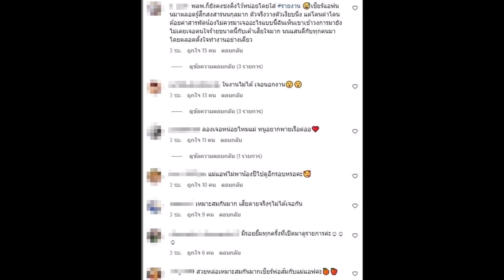แฟนคลับกรี๊ดสนั่น แอฟ ทักษอร ยอมรับ ทิม พิธา ทักมาหาเมื่อวานนี้